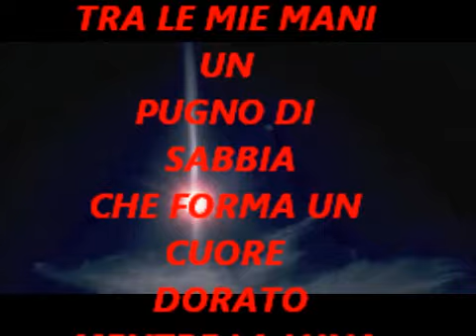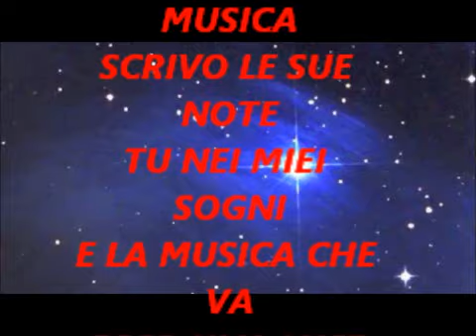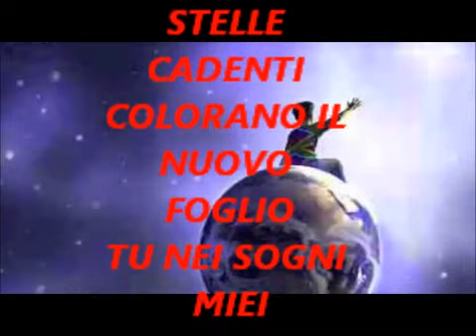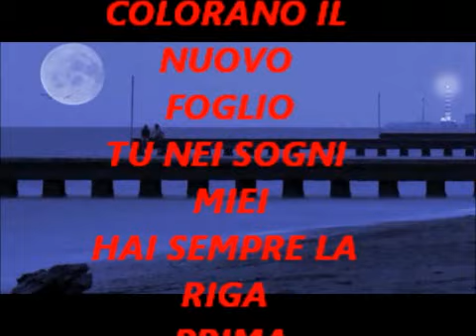tu...nei sogni miei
e' magia e' l'amore